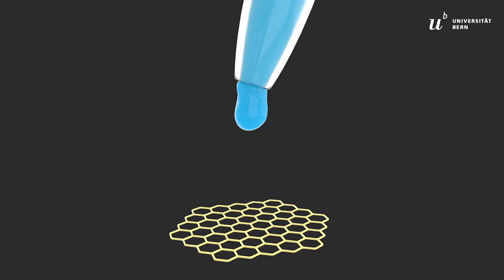Lung on a Chip - Animation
«Lunge auf Chip» der 2. Generation – ARTORG Center

Im Gegensatz zur ersten Generation besteht die Lung-on-a-Chip der zweiten Generation aus einer biologischen Membran. Das System bildet eine Reihe winziger Lungenbläschen in realen Dimensionen nach und kann die Atembewegungen der Blut-Luft-Schranke nachahmen.
Dieses Modell ermöglicht die Kultivierung von Patientenzellen in einer Umgebung, die derjenigen der Lunge sehr ähnlich ist, und eröffnet neue Perspektiven für die Suche nach neuen Therapien bei Lungenkrankheiten, die personalisierte Medizin und für den Ersatz von Tierversuchen. Die Membran wurde am ARTORG Center for Biomedical Engineering Research der Universität Bern in Zusammenarbeit mit dem Helmholtz-Zentrum für Infektionskrankheiten und dem Inselspital, Universitätsspital Bern, entwickelt.

2nd generation Lung on a Chip - ARTORG Center

By contrast to the first generation, this second generation lung-on-a-chip is made of a biological membrane. The technology reproduces an array of tiny alveoli in real-life dimensions and can mimic the breathing motions of the air-blood barrier.

This model allows cultivating patients` cells in an environment very similar to that found in the lung, opening up new perspectives for drug screening, personalized medicine and the replacement of animal testing. It was developed at the ARTORG Center for Biomedical Engineering Research, University of Bern, in collaboration with the Helmholtz Center for Infectious Diseases and the Inselspital, Bern University Hospital.